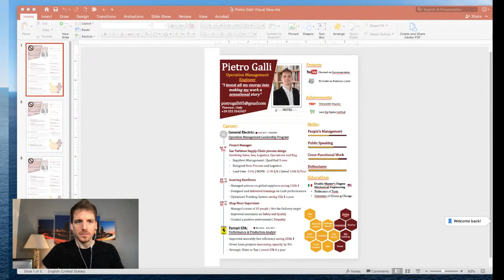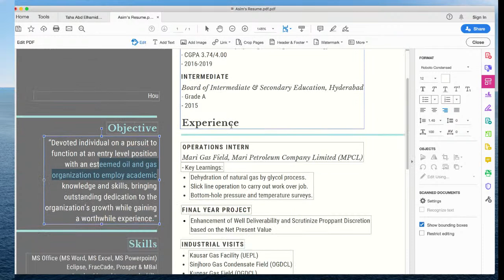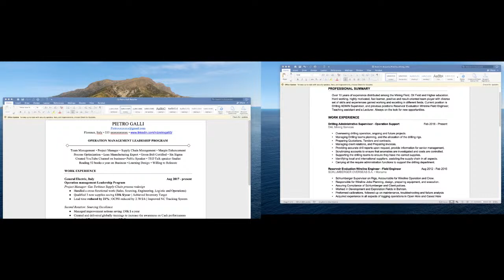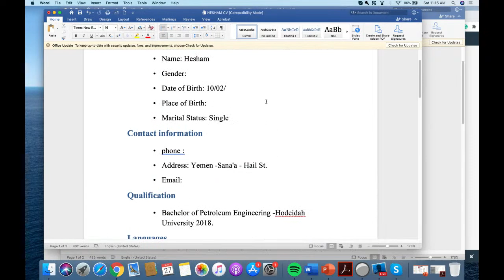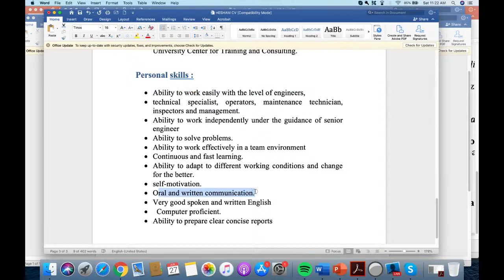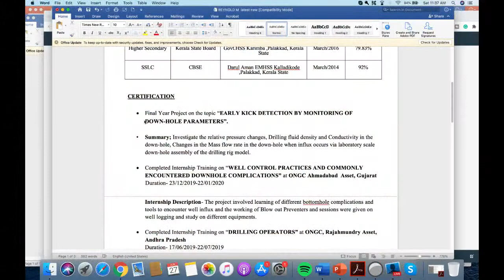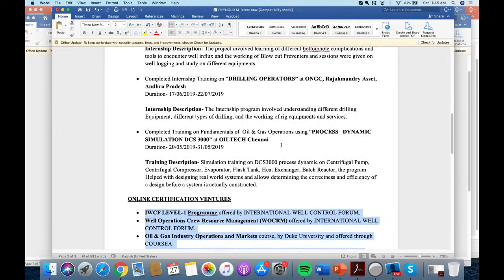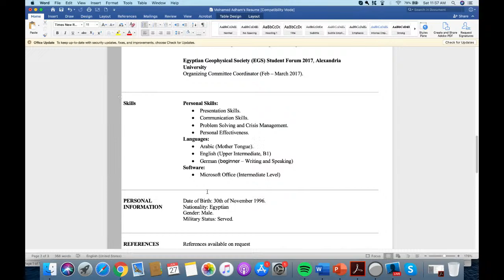Pimp MY CV LIVE vol 2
Checking your resumes live and aswering your questions